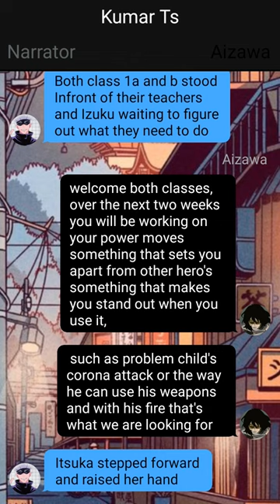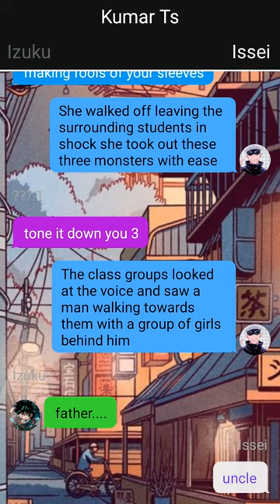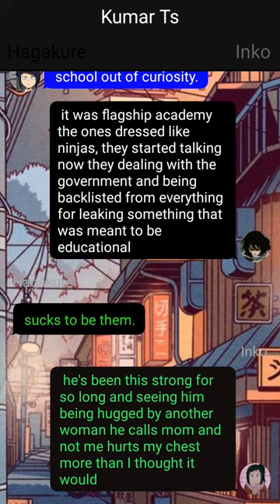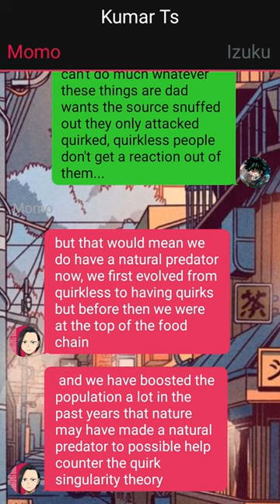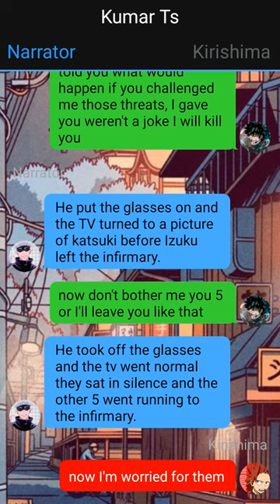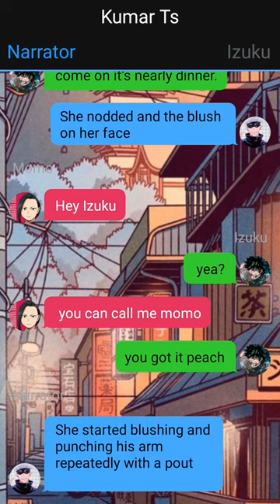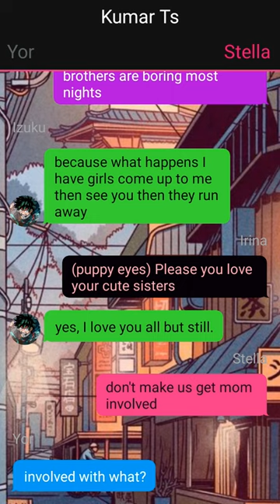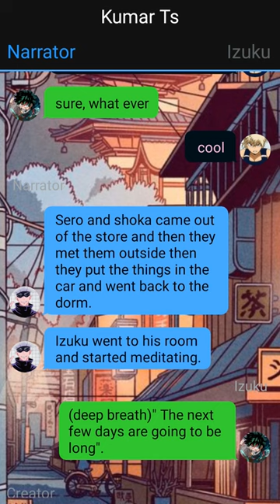Izuku's Secret~{Secrets Are Meant To Be Kept}~{Izuku X Harem}~8 -- MHA Texting Story